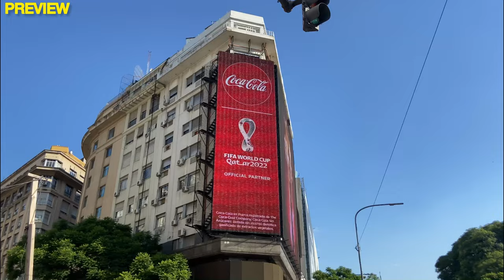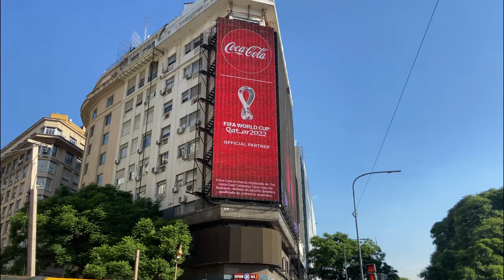Avenida Presidente Roque Sáenz Peña (Diagonal Norte) - Argentina - walking tour [4K UHD] 2023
La avenida Presidente Roque Sáenz Peña, más conocida como Diagonal Norte, es una importante arteria de la Ciudad de Buenos Aires, capital de la República Argentina que tiene el contenido simbólico de unir la sede del Poder Ejecutivo (Casa Rosada) con la sede del Poder Judicial (Palacio de la Corte Suprema de Justicia de la Nación),  del mismo modo que la Avenida de Mayo une a los poderes ejecutivo y legislativo. Lleva su nombre en homenaje al Presidente Roque Sáenz Peña (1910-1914), quien se destacó por haber impulsado en 1912 la ley que lleva su nombre estableciendo el sufragio secreto y obligatorio, universal para varones, que permitió por primera vez la elección democrática de los gobernantes.

Presidente Roque Sáenz Peña Avenue, better known as Diagonal Norte, is an important artery in the City of Buenos Aires, capital of the Argentine Republic, which has the symbolic content of uniting the headquarters of the Executive Power (Casa Rosada) with the seat of the Power Judicial (Palace of the Supreme Court of Justice of the Nation), in the same way that Avenida de Mayo unites the executive and legislative powers. It bears its name in homage to President Roque Sáenz Peña (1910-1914), who stood out for having promoted in 1912 the law that bears his name, establishing secret and compulsory suffrage, universal for men, which allowed for the first time the democratic election of the rulers.}